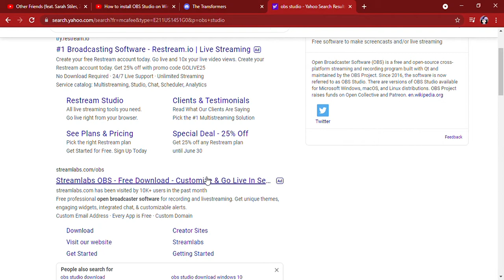I have no explanation for this